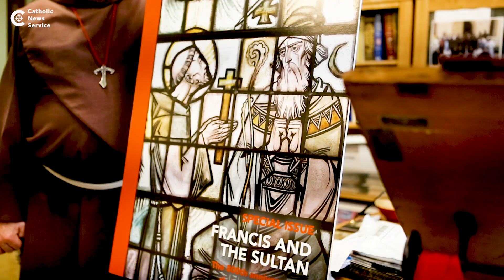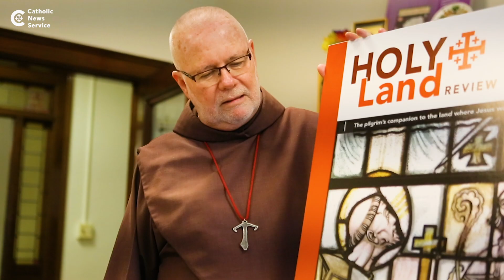Franciscan Monastery of the Holy Land offers opportunity to walk in footsteps of Jesus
As the Franciscans commemorate the 800th anniversary of St. Francis of Assisi's meeting with the sultan of Egypt, they highlight the mission of their Washington DC monastery as a way to walk in the footsteps of Jesus.